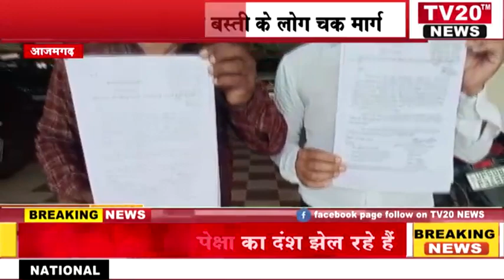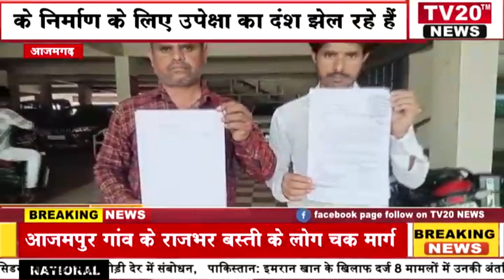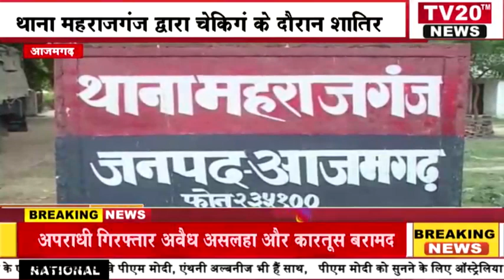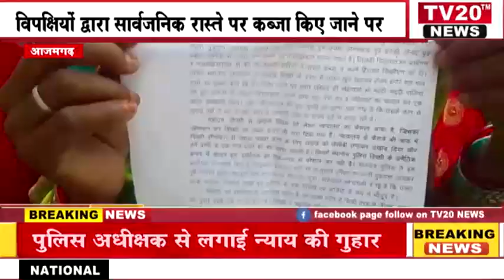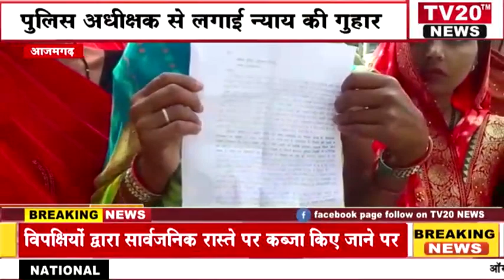TV20 NEWS पर 29/05/2023 की दिन भर की अपने शहर की तमाम खबरे देखें सरपट अंदाज में.